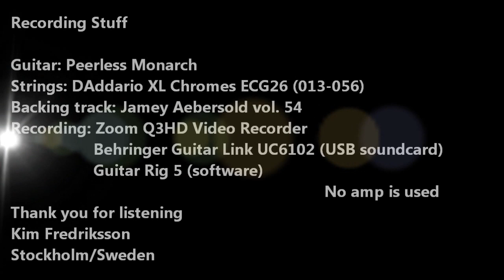Blue Bossa, Jazz Guitar Chord Melody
Blue Bossa, chord melody lesson for jazz guitar.
In the diagram bottom of the video, X=dont´t play this string.

Recording stuff:
Guitar: Peerless Monarch
Strings: DAddario XL Chromes ECG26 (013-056)
Backing track: Jamey Aebersold vol. 54
Recording: Zoom Q3HD video recorder.
Behringer Guitar Link UC6102 (USB soundcard).
Guitar Rig 5 (software)
Note! No amp is used.

Kim Fredriksson
Stockholm, Sweden